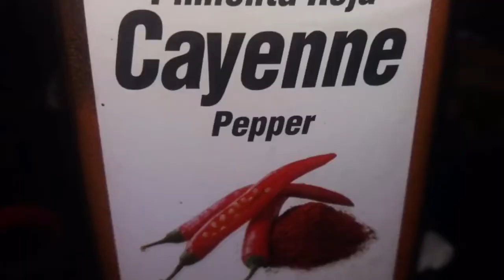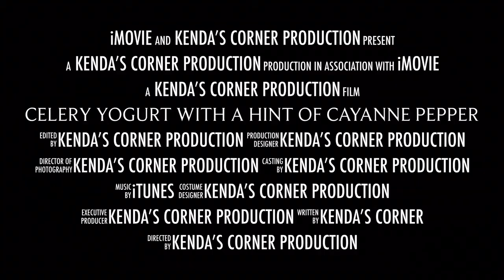urviewsmatters Celery Yogurt With a hint of Cayanne!!!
LEWIS &SUCRE STREET MANZANILLA ROAD MAYARO
 WEST INDIES
TRINIDAD AND TOTAGO